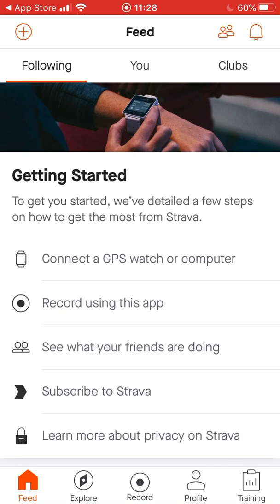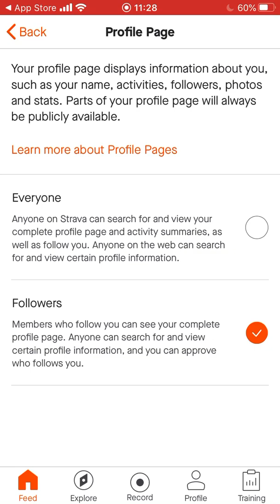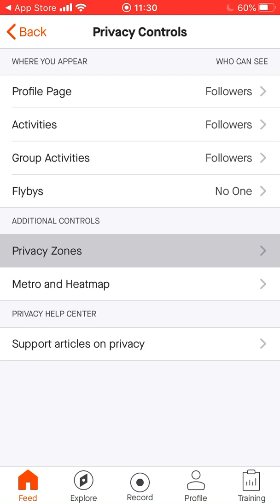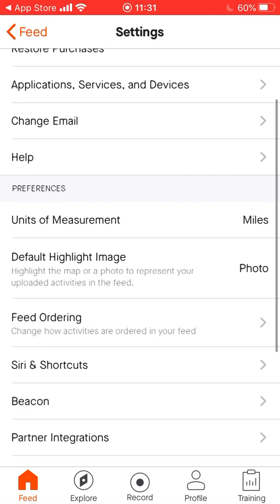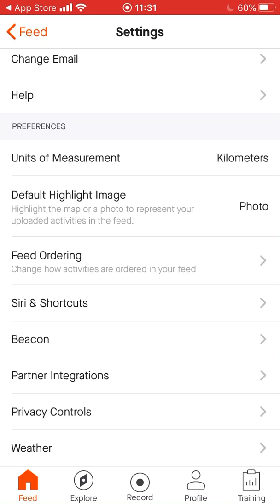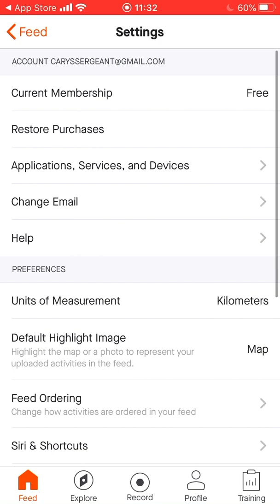How to set up Strava Privacy settings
How to set up Strava free app. privacy settings and more.
How to protect your privacy in strava.
Hide where you live and where you exercise.
Fitness running cycling app
private settings
hide a run or cycle
exercise and record privately
privacy zones